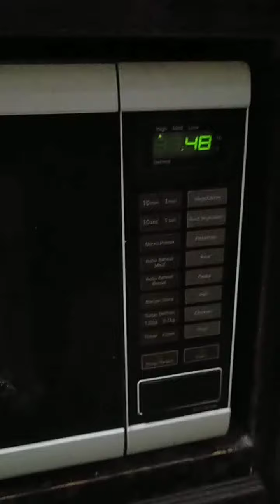tasty cake in the world